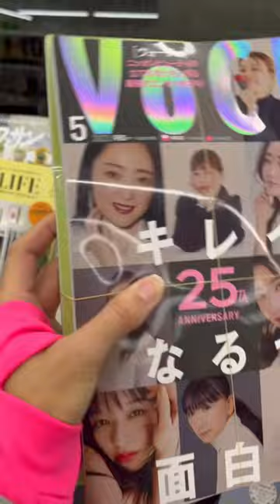A Must For Me in Japan: Shopping For Makeup Magazines inside Convenience Stores. 😋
To see more of my Japan adventure, checkout my Instagram

for more makeup content.

Buying Japanese Beauty Magazines from convenience stores is a must for me when I visit Japan. I especially like the ones that gives out freebies as seen on the video.
The magazines cost around under ￥1000 each, that’s like around $8. So it’s quite affordable.

Products used:
Tree of Life Beauty Vitamin C Serum
Tree of Life Beauty Vitamin C Moisturizer
Tree of Life Beauty Vitamin C Eye Gel

VMV Hypoallergenics:
Cleanser: Hydra Balance Gentle Cream Cleanser
Toner: Super Skin 3 Monolaurin + Mandelic Acid Toner
Targeted Toner: ID Bump-Free Toner
Sunscreen: Armada Sport 70

The products that are shown here are the products that I always use, love and have been curious about. The products shown are purchased out of my own pocket and if they were sent to me, I will always let you know.

The products I am using has worked for me and it might not necessarily work for you. Always be discerning when purchasing cosmetics or skin care products. Always read the label and the literature! Always do a patch test before you purchase a product for the first time to see that you are not allergic to any of the ingredients listed.

The videos and pictures were shot using an iPhone 13.

Fun Facts about me:
Name: Tor Torre
Age: 40
Skin Type: Combination to Oily Skin - Warm medium skin with Olive undertones.